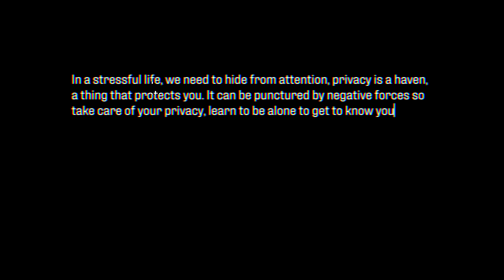Personal Space by Barbarian Flower | PRIVACY | SIFA 2023 Life Profusion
Personal Space by Barbarian Flower is an artwork featured in PRIVACY, a digital exhibition curated by MOJOKO.

SIFA 2023 Life Profusion | PRIVACY
A digital exploration on the subject of Privacy by 8 artists from around the world curated by MOJOKO

In today's hyper-connected society we are undeniably losing our privacy. Is being tracked 24 hours a day healthy? What is this doing to our collective mindset? Do we value privacy or take it for granted? What is going to happen in the future?

Privacy is a luxury that is disappearing and if we are not careful will eventually be gone forever. Will the next generation have any privacy? Will it be considered a thing of the past? Or will they reject this invasion into their private lives and actively avoid sharing their personal details online with faceless entities?

Data privacy is a hot topic and often in the news because of security breaches and corporate irresponsibilities. We want to explore what PRIVACY means to artists from around the world.

Featuring works by:

Gilang Kusuma
Indonesia | @gilangkussuma
Vince Fraser
UK | @vincefraser
Chong Yan Chuah
Malaysia | @chongyanchuah
Sadiq Mansoor
Singapore | @249.png
MOJOKO
Singapore | @Mojokoworld
Davidope (DVDP)
Hungary | @dvdp
Aik Beng Chia
Singapore | @aikbengchia
Barbarian Flower
Malaysia | @barbarianflower